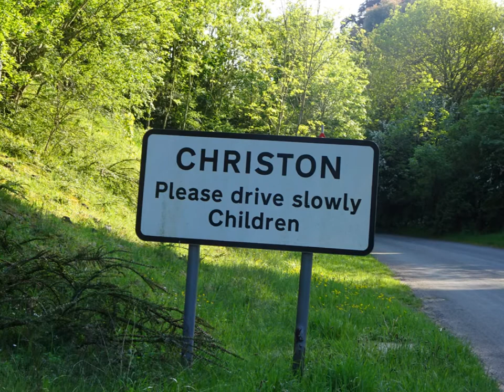A Circular Cycle From WSM, Part VII,' Christon & Weston Lane Wood'by Sheila, May 6th 2020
A quick return to Christon which I had visited 2 weeks earlier during a long hike---I cycle thru this time aware that the church is still closed due to the Coronavirus a lovely solid Norman church which I have visited inside in the past I pass other features like the village water pump and head for Weston Lane and the beautiful hill and wood full of bluebells.I take lots of photos as I walk my bike up the steep climb--stopping to absorb the magnificent environment I decided not to video this time because only 2 weeks earlier I had videoed this wood and all the bluebells and this walk has been saved to You Tube as well---I am overwhelmed by the beauty --love it One more video to follow of this Circular Cycle...……...but this Summer 2020 I will be cycling a great deal to wonderful places here in Somerset and I will share.